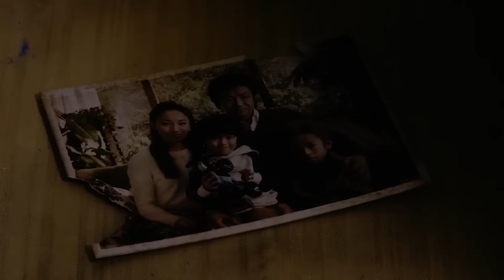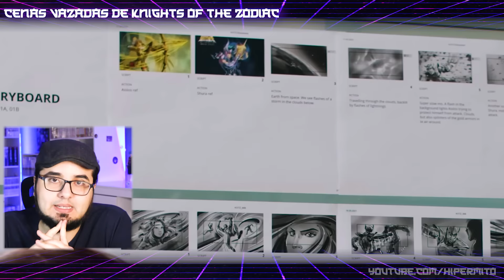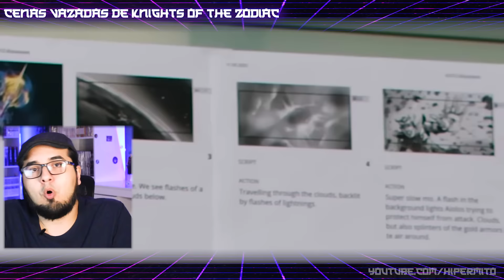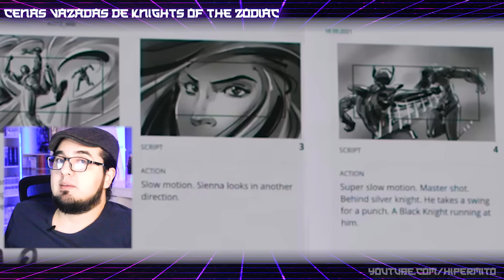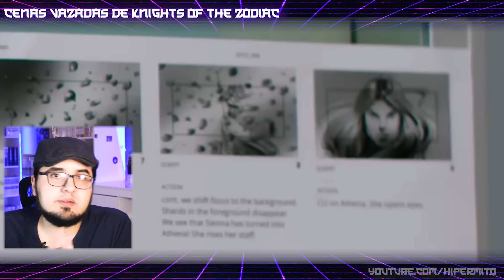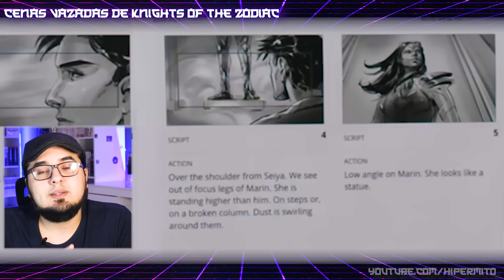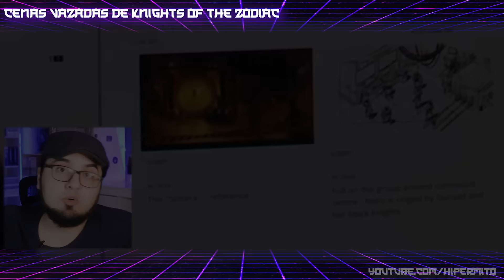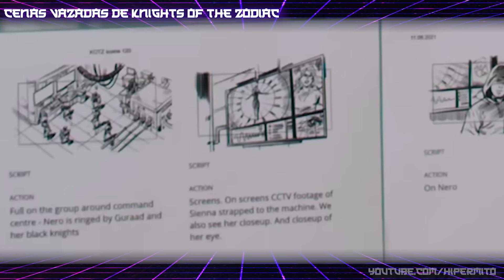NOVAS INFORMAÇÕES DO LIVE ACTION DE SAINT SEIYA!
O filme de Cavaleiros do Zodíaco está chegando e já temos algumas cenas vazadas que comentaremos neste vídeo! Aproveitamos para ver o elenco confirmado e os rumores mais atuais.

▶️Nosso canal de animes: @pedemangas

🔥 AJUDE A MANTER O COSMO DO HIPERMITO QUEIMANDO!
Produzir conteúdo tem custos e cada vídeo leva muitas horas de trabalho, abaixo estão algumas formas com as quais você pode nos ajudar a continuar trazendo vídeos para você!

🦊 Compre semijoias e acessórios na VulpShop, assim você ajuda o canal e ainda fica estiloso ou presenteia aquela pessoa especial

💳 Vai comprar algo na Amazon? Entre por esse link e ajude o canal

🤑 Ganhe 30 dias GRÁTIS de Amazon Prime

📖 Compre mangás de Saint Seiya pelos links abaixo:

📚 Kanzenban Cavaleiros do Zodiaco
📚 Lost Canvas
📚 Reimpressão NewPop Episodio G
📚 Saintia Shô
📚 Mangás em geral

🛍️ Vai comprar na Shopee? Use esse link para nos ajudar

🙏 Você também pode fazer uma doação pelas opções abaixo:

💰 Não tem PicPay? Instale com nosso link e ganhe R$ 10,00!
💙 Ou deixe um "Valeu Demais" aqui no YouTube!

MUITO OBRIGADO!

🎸 Siga também o @MrMaurorap que faz trilhas aqui para o canal!